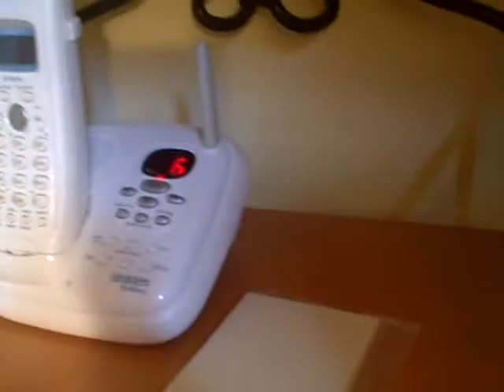Keifer's funny message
This is probably the most funny I have ever heard.